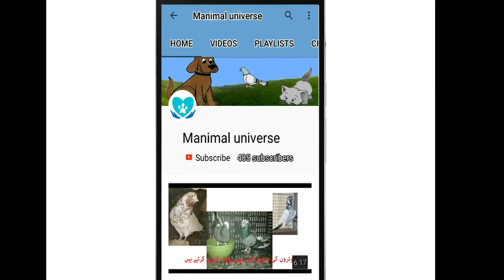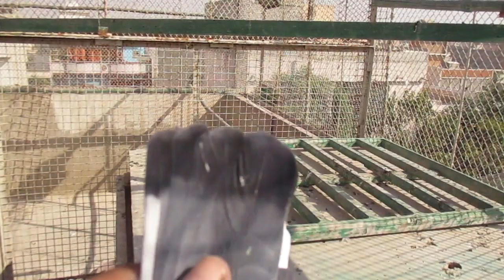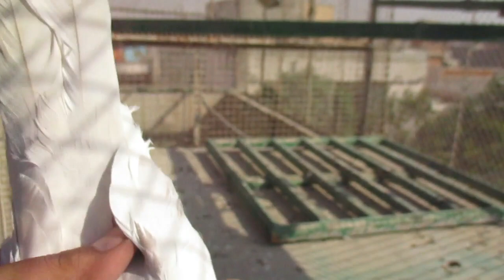Pigeon Talk Ep-7 | Kabootar ke par ki banawat mei farq / tippler, patti waley or high flyer pigeons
In this video watch details about the differences of pigeon wings in different type of pigeons such as Pakistani highflyers, low flyers/ patti waley and tipplers.

پاکستانی اعلی پروازوں، ٹپپلرز اور پٹی والی میں کبوتر کے مختلف قسم کے بارے میں جانیں

Hamari mazeed videos dekhiye

Kabooter ki nasal ki pehchan or urney k tareeqo mei farq / Uran k pattern mei Farq part 3

Kabooter ki nasal ki pehchan PT 5 (Achi Ankh ki Pehchan or uska nasal sey taluq)